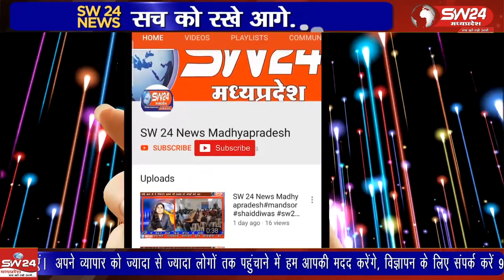हर साल भाद्रपद माह में जैन धर्म के श्वेतांबर और दिगंबर समाज के लोगों द्वारा पर्युषण पर्व मनाया जाता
पर्युषण पर्व जैन धर्म के महत्वपूर्ण त्योहारों में से एक है, हर साल भाद्रपद माह में जैन धर्म के श्वेतांबर और दिगंबर समाज के लोगों द्वारा पर्युषण पर्व मनाया जाता है। 12 सितंबर को श्वेतांबर जैन पंथ के पर्युषण पर्व शुरू हुए थे जिसके समापन पश्चात बेटमा नगर में विशाल चल समारोह और वरघोडा निकाला गया।
बेटमा इंदौर से राजेंद्र सूर्यवंशी की रिपोर्ट ।